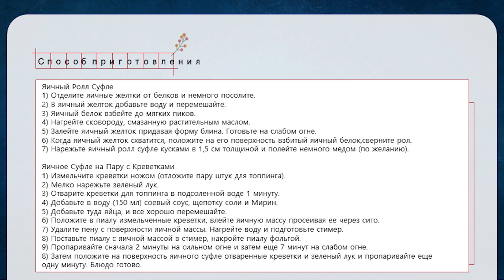Яичный Ролл Суфле и Яичное Суфле на пару с Креветками Рецепт Egg Roll Soufflé and Steamed Egg Recipe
💖Буду очень рада видеть фото ваших кулинарных творений по моим рецептам, можете отправлять мне фото в личку на мой Инстаграм @ellis_jung
S  O  C  I  A  L

👩🍳Яичный Ролл Суфле
Ингредиенты:
яичный белок 1 яйца
яичный желток 2-х яиц
щепотка соли
вода 1 ст.л.
немного растительного масла
Способ приготовления:
1) Отделите яичные желтки от белков и немного посолите.
2) В яичный желток добавьте воду и перемешайте.
3) Яичный белок взбейте до мягких пиков.
4) Нагрейте сковороду, смазанную растительным маслом.
5) Залейте яичный желток придавая форму блина. Готовьте на слабом огне.
6) Когда яичный желток схватится, положите на его поверхность взбитый яичный белок и сверните рол.
7) Нарежьте яичный ролл суфле кусками в 1,5 см толщиной и полейте немного медом (по желанию).
👩🍳Яичное Суфле на Пару с Креветками
Ингредиенты:
яйца 2 шт.
вода или бульон (любой) 150 мл
коктейльные креветки около 50 г
щепотка соли
соевый соус 1/3 ст.л.
Мирин (рисовое вино) 1 ст.л.
немного зеленого лука (1 перо)
Способ приготовления:
1) Измельчите креветки ножом (отложите пару штук для топпинга).
2) Мелко нарежьте зеленый лук.
3) Отварите креветки для топпинга в подсоленной воде 1 минуту.
4) Добавьте в воду (150 мл) соевый соус, щепотку соли и Мирин.
5) Добавьте туда яйца, и все хорошо перемешайте.
6) Положите в пиалу измельченные креветки, влейте яичную массу просеивая ее через сито.
7) Удалите пену с поверхности яичной массы. Нагрейте воду и подготовьте стимер.
8) Поставьте пиалу с яичной массой в стимер, накройте пиалу фольгой.
9) Пропаривайте сначала 2 минуты на сильном огне и затем еще 7 минут на слабом огне.
8) Затем положите на поверхность яичного суфле отваренные креветки и зеленый лук и пропаривайте еще одну минуту. Блюдо готово.

Egg Roll Souffle
Ingredients:
egg white of 1 egg
egg yolk of 2 eggs
some cooking oil
Cooking method:
1) Separate the egg yolks from the whites and salt a little.
2) Add water to the egg yolk and stir.
3) Whisk the egg white until soft peaks.
4) Heat a greased frying pan.
5) Pour in the egg yolk, shaping the pancake. Cook over low heat.
6) When the egg yolk has set, place the beaten egg white on its surface and roll up the roll.
7) Cut the soufflé egg roll into 1.5 cm thick pieces and drizzle a little honey (optional).
Steamed Egg Soufflé with Shrimps
Ingredients:
eggs 2 pcs.
water or broth (any) 150 ml
cocktail shrimps about 50 g
Mirin (rice wine) 1 tbsp
some green onions (1 pod)
Cooking method:
1) Chop the shrimp with a knife (set aside a few shrimps for topping).
2) Chop the green onion finely.
3) Boil a few shrimp for topping in salted water for 1 minute.
4) Add soy sauce, a pinch of salt and Mirin to the water (150 ml).
5) Add eggs there and mix everything well.
6) Put the chopped shrimp in a bowl, pour in the egg mass by sifting it through a sieve.
7) Remove any foam from the surface of the egg mass. Heat the water and prepare the steamer.
8) Place the bowl with the egg mass in the steamer, cover the bowl with foil.
9) Steam first 2 minutes over high heat and then another 7 minutes over low heat.
8) Then place the boiled shrimp and green onions on the surface of the egg soufflé and simmer for another minute. The dish is ready.